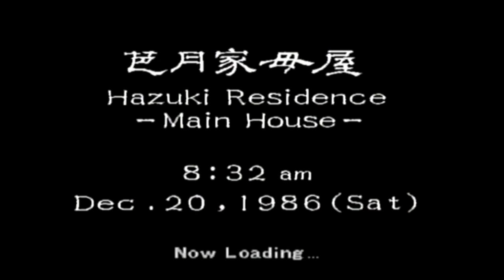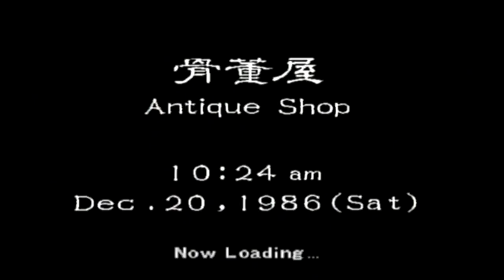Shenmue - Episode 11 - A La Recherche Du Phoenix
Après avoir enfin rencontrer le maître , on reprends nos activités normales Chercher Chercher et encore chercher -.-

● ME SUIVRE ●